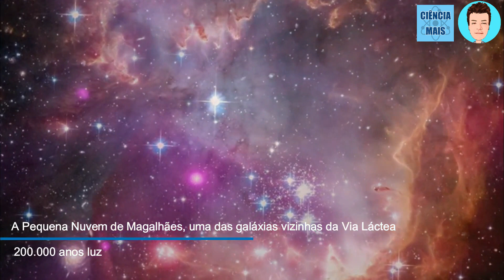As melhores fotos do Hubble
Depois de mais de 30 anos de serviços à astronomia, o telescópio espacial Hubble mostra as imagens mais incríveis capturadas desde quando foi lançado ao espaço em 1990. As melhores fotos do Hubble.